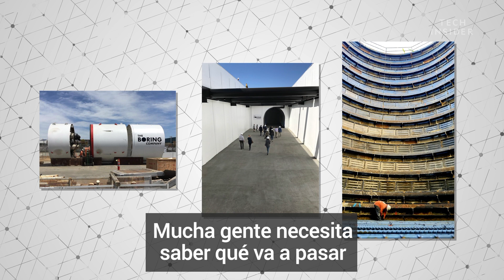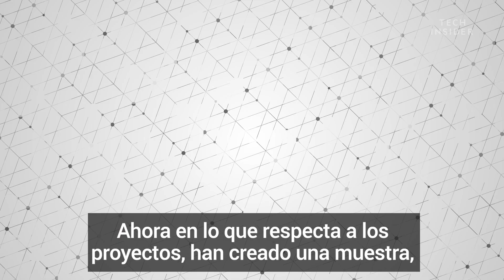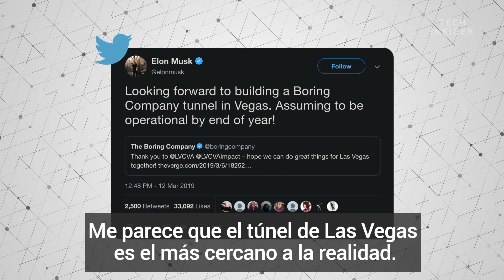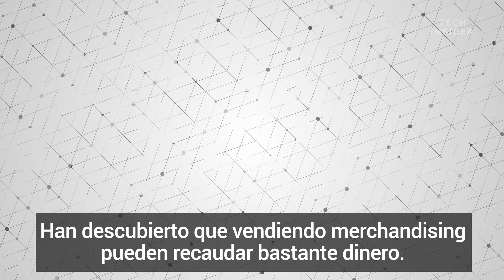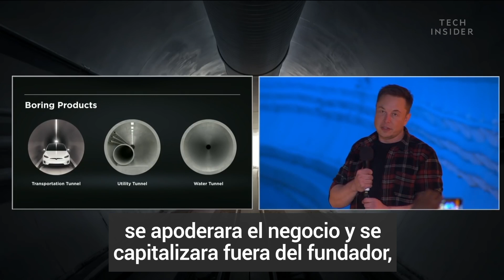¿Qué está pasando con The Boring Company?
El particular pasatiempo de Elon Musk ha sido noticia los últimos años tras anunciar ambiciosos proyectos que prometían mejorar la sociedad y la forma en la que nos relacionamos con la tecnología. Los meses han pasado y ninguno de esos proyectos parece haber llegad a algún puerto concreto. ¿Qué está pasando?